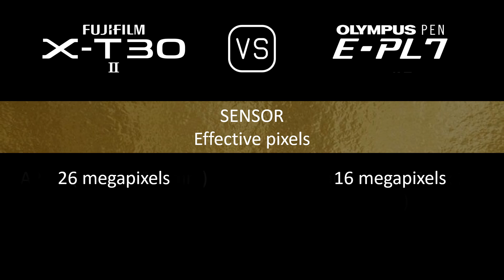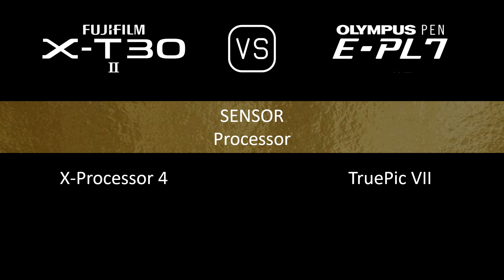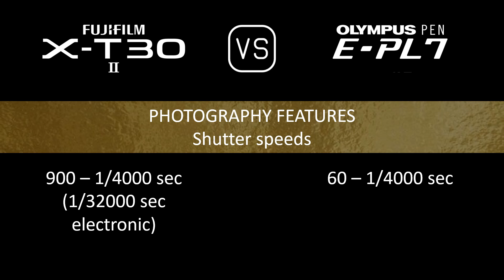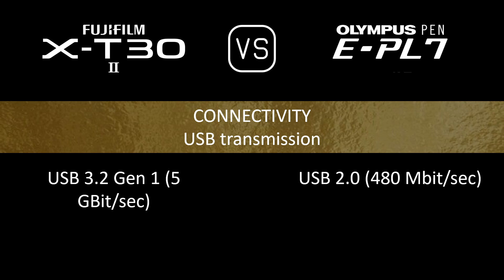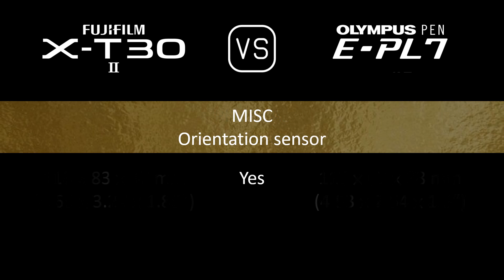Fujifilm X-T30 II vs. Olympus PEN E-PL7: A Comparison of Specifications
This video overviews the Fujifilm X-T30 II and the Olympus PEN E-PL7 in a parallel comparison of specifications.

00:24 LAUNCH
00:32 BODY
00:41 SENSOR
01:05 IMAGE
01:21 OPTICS & FOCUS
01:50 SCREEN
02:10 VIEWFINDER
02:26 PHOTOGRAPHY FEATURES
03:27 VIDEOGRAPHY FEATURES
03:43 STORAGE
03:47 CONNECTIVITY
04:16 PHYSICAL
04:36 MISC